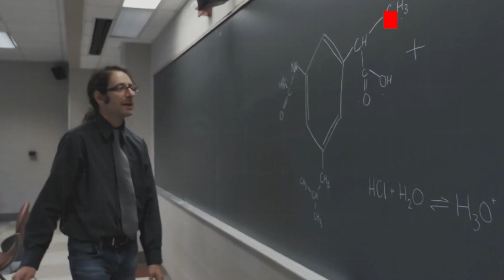8 Things You Envy In Other People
Being overtly envious of others is the surest way to convey a lack of self-confidence. They appear to have everything, and here you are again, stranded. Today, we'll discuss 8 qualities in others that you find admirable so you may take action.

About Penge Lens
🎥 Videos about Business, Celebrities, Money, Wealth
🎨 Written, voiced and produced by Penge Lens